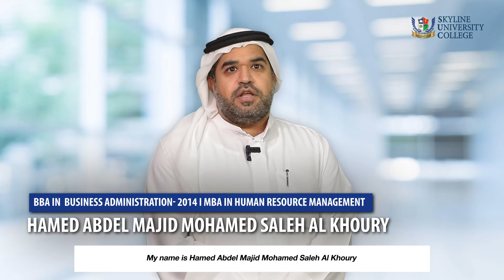AlumniTestimonial : Hamed Al Khoury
According to SUC alumnus Hamed Abdel Majid Mohamed Saleh Al Khoury (BBA in Business Administration, MBA in Human Resource Management), pursuing his two degrees at SUC allowed him to build connections and friendships. The main advantage, though, is the academic experience he obtained from the university.
Watch the video and know more about his experience as a student at SUC.
يعتبر خريج كلية الأفق الجامعية حامد عبد المجيد محمد صالح الخوري (بكالوريوس إدارة الأعمال، وماجستير في تخصص إدارة الموارد البشرية) أن الحصول على درجتين جامعيتين أتاح له بناء علاقات وصداقات عديدة. كما أن الميزة الرئيسية التي حصل عليها من الكلية هي الخبرة الأكاديمية، التي مكنته من إثبات نفسه مهنيّاً في مجال سوق الأعمال.
تعرَّف على المزيد عن تجربته في الكلية، وشاهد هذا الفيديو ..